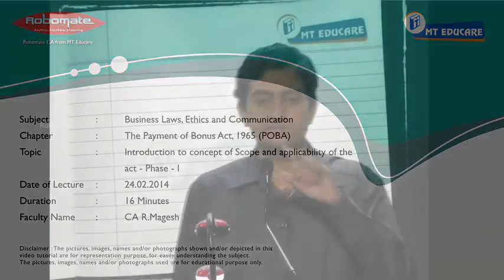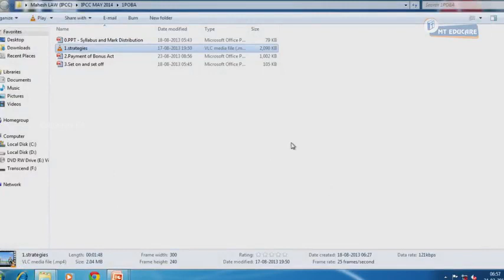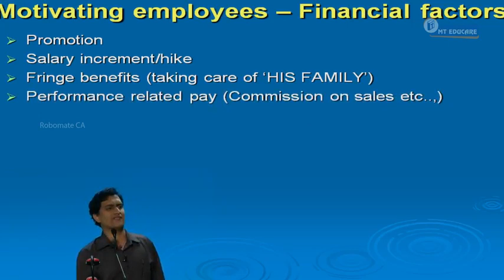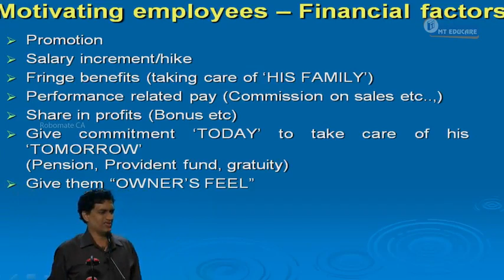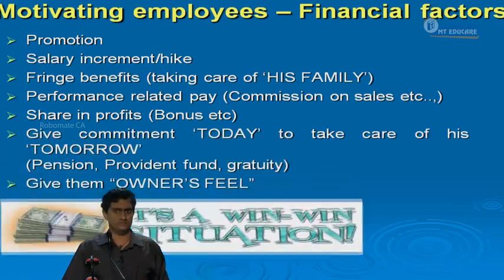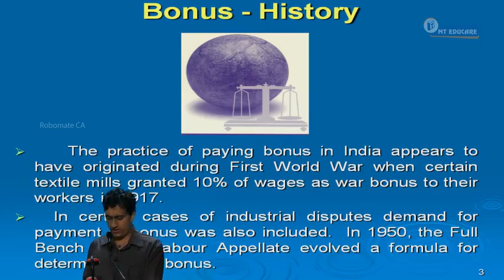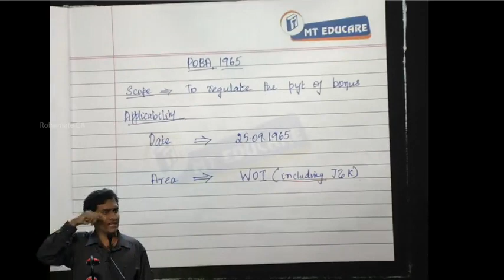Introduction to concept of Scope and applicability of the act Phase I